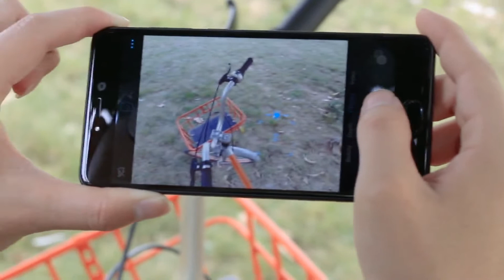LEAGOO T5c Camera Test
Leagoo T5c 4G Phablet 5.5 inch Android 7.0 SC9853i Octa Core 1.8GHz 3GB RAM 32GB ROM 13.0MP + 2.0MP Dual Rear Cameras Fingerprint Scanner.

Main Features:
● Display: 5.5 inch, 1920 x 1080 Pixel FHD IPS screen
● CPU: SC9853i Octa Core 1.8GHz
● System: Android 7.0
● RAM + ROM: 3GB RAM + 32GB ROM
● Camera: 5.0MP front camera + 13.0MP + 2.0MP back cameras
● Sensor: Ambient Light Sensor, Gravity Sensor, Proximity Sensor
● SIM Card: dual SIM dual standby. 2 Nano SIM card
● Feature: GPS
● Bluetooth: 4.0 low power consumption
● Network:
2G: GSM 850/900/1800/1900MHz
3G: WCDMA 900/2100MHz
4G: FDD-LTE 800/850/900/1800/2100/2600MHz TDD-LTE B40